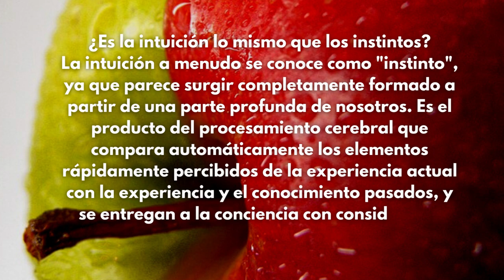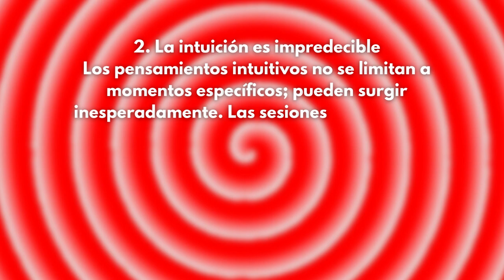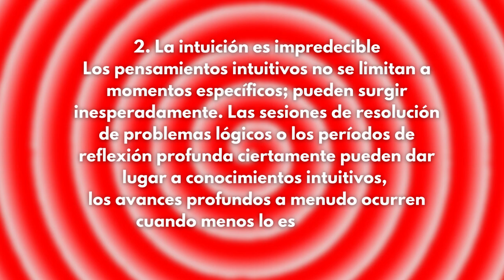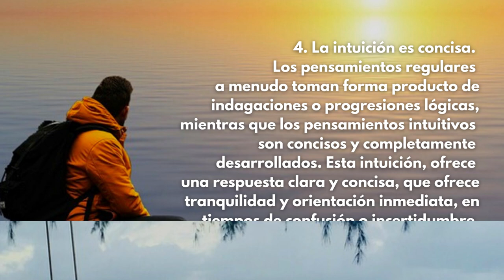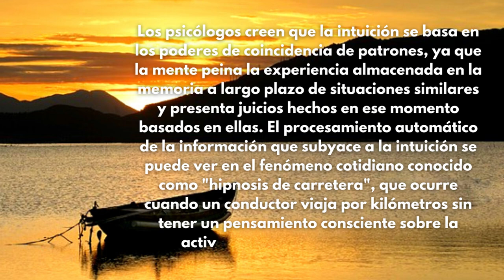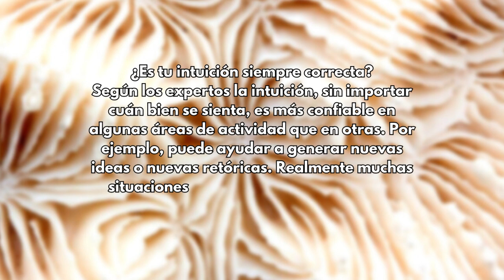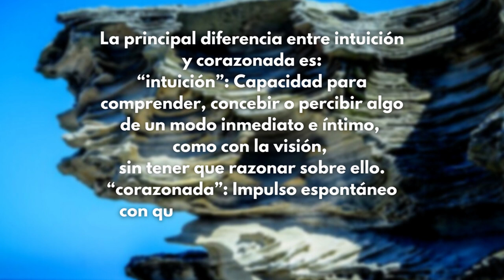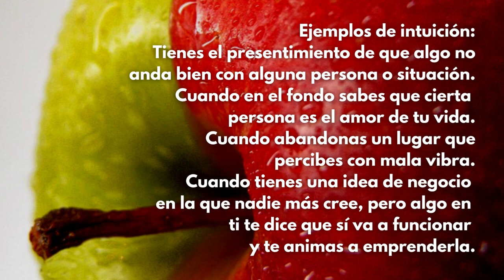Cuando Te Habla Tu Intuición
La intuición a menudo se conoce como "instinto", ya que parece surgir completamente formado a partir de una parte profunda de nosotros.  La intuición casi siempre es infalible y en muchas ocasiones nos ayuda a
tomar mejores decisiones.